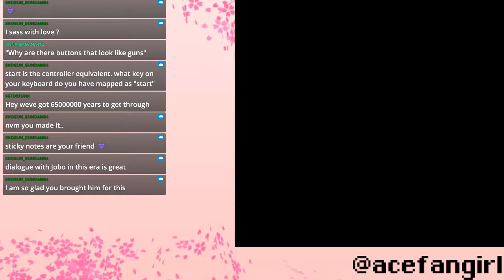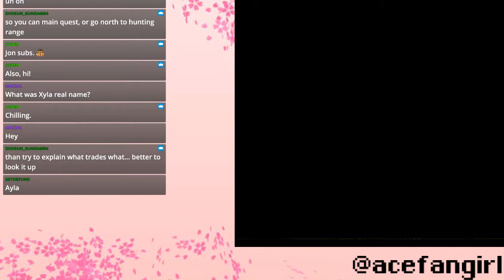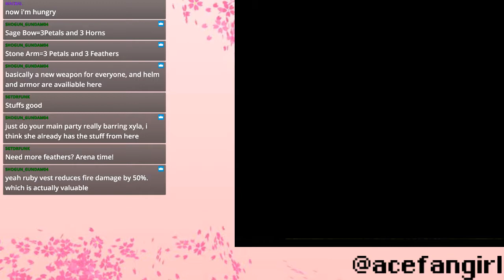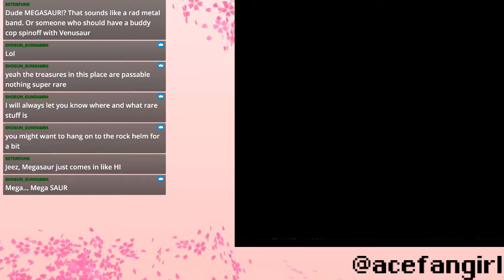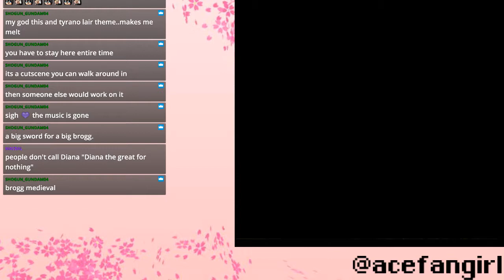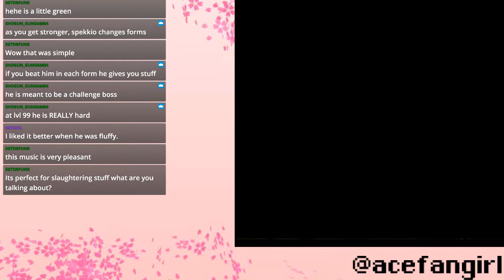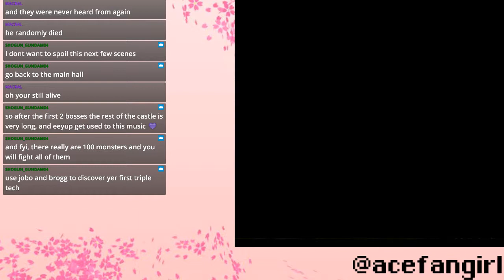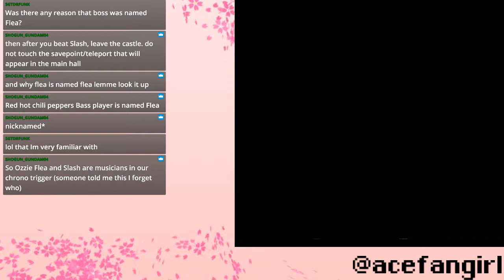AceFanStreams - Chrono Trigger Blind! (5)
Aw man this was a fun stream. We fought dinosaurs!